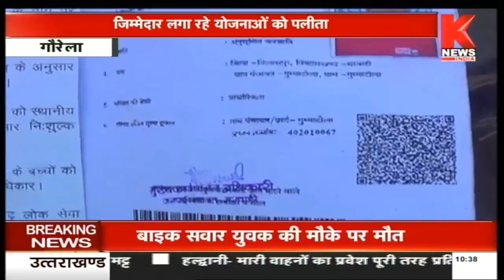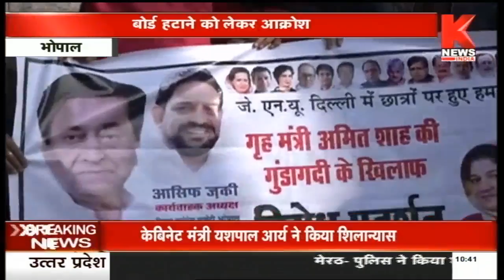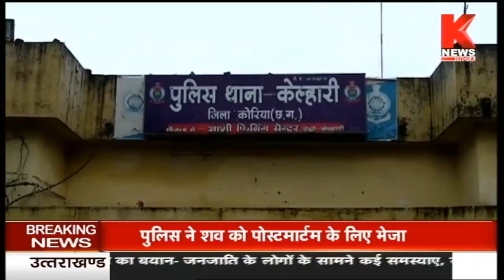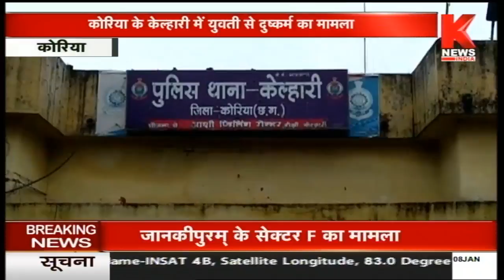ख़बरें मध्य प्रदेश छत्तीसगढ़ || Madhya Pradesh Chhattisgarh || Knews